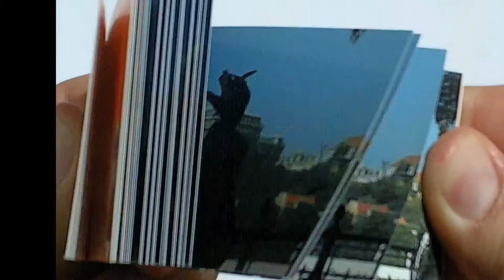Pocket Movie - Chain Bridge - How does it work?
The Pocket Movie is a two fold book.
When you flick through the other direction it it an animated high quality booklet with moving pictures of Budapest.
And when you flick through the other way this side it is the ultimate city guide of Budapest.

The city guide contains adverts of places which have been recommended by the top 20 hostels.  The booklet is only available at the TOP hostels in Budapest to every guest when they check in free of charge.